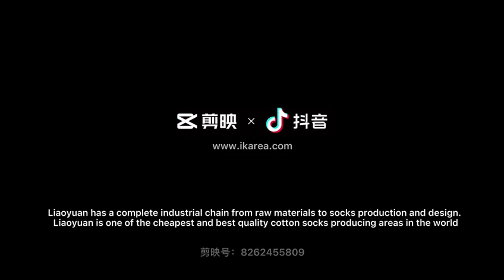IKAREA Sourcing agent in china- patrt 1 largest Cotton Socks producing area liaoyuan City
Liaoyuan is a prefecture-level city in Jilin province, the city is the largest cotton-sock manufacturing center in China. Ten million pairs of cotton socks are sent from here to  more than forty countries around the world every day.Liaoyuan has more than Two thousand five hundred cotton socks manufacturer. In Liaoyuan City,  International brands such as Adidas, Nike, Puma and other international brands of cotton socks are produced here.

Eighty percent of the cotton socks on the Yiwu market are from Liaoyuan, and thirty percent of the cotton socks sold on Amazon are also from Liaoyuan, because there is a strong cotton socks production capacity in Liaoyuan City and more than two thousand and five hundred  cotton socks are manufactured in Liaoyuan City. Liaoyuan has a complete industrial chain from raw materials to socks production and design. Liaoyuan is one of the cheapest and best quality cotton socks producing areas in the world

As the best China sourcing company, we help you find factories, get competitive prices, follow up production, ensure quality and deliver products to the door.